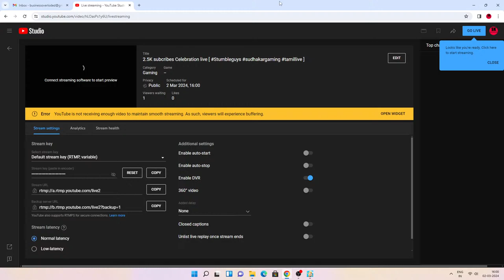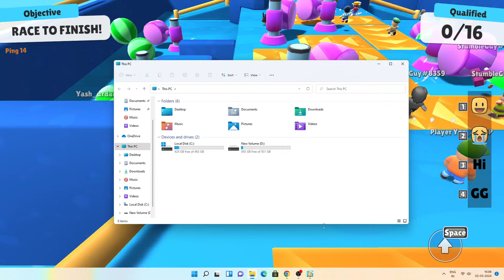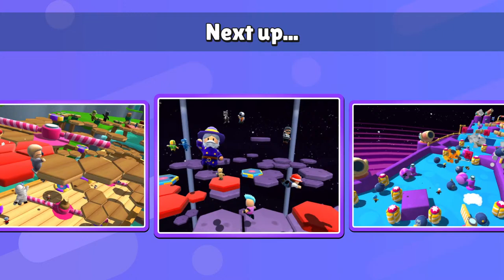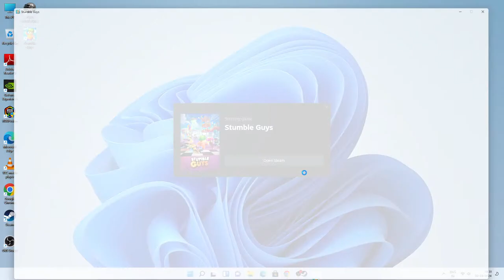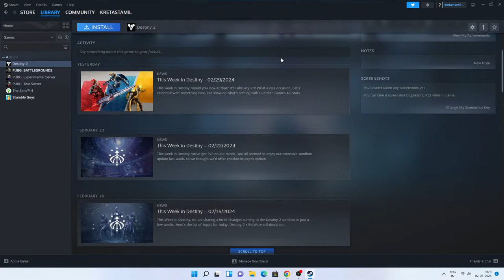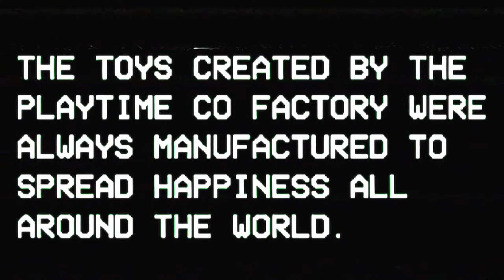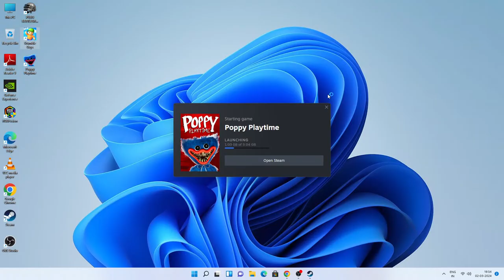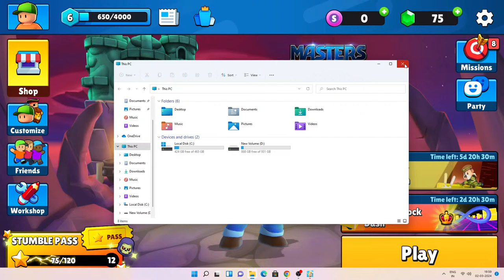2.5K subcribes Celebration live [ Stumbleguys sudhakargaming tamillive ]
Hello People Whatsappuuuuu!!!   This is your boy SUDHAKAR   !!!
Vaanga vibe panlammmmmmm!!! with StumbleGuys

LOVE YOU ALL DARK SIDES TEAM

This channel is fully Entertainment . So sit back relax & enjoy GAME ON! I hope you all enjoy my top quality gaming content & don't forget to join the best family on YouTube I love you all .